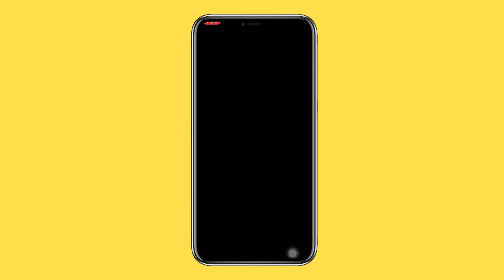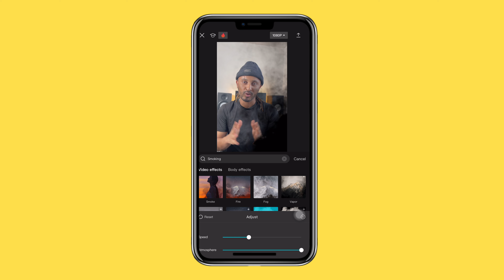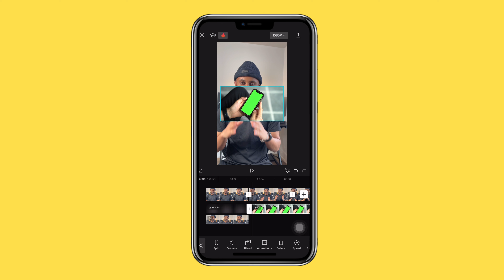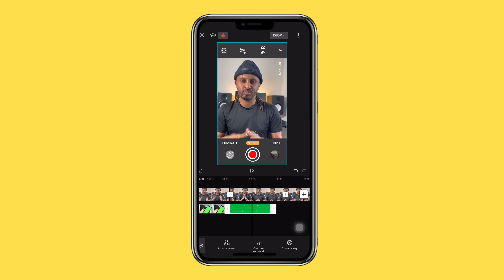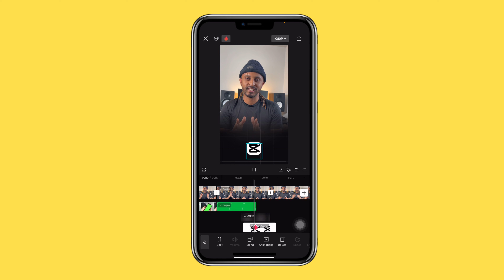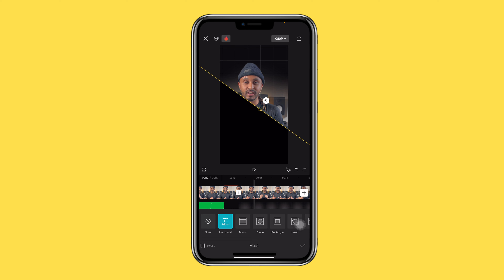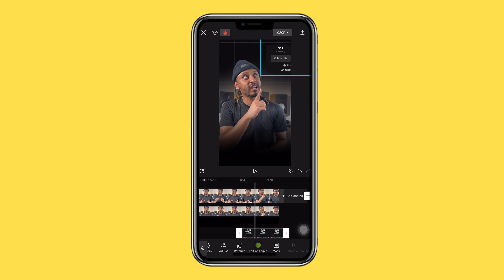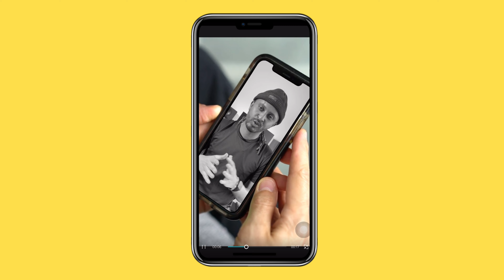Viral CapCut mobile Full time Editing process